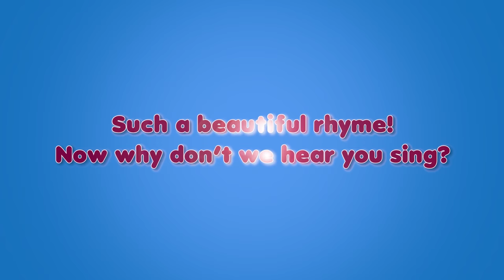Guava Fruit Rhyme for Children, Guava Cartoon Fruits Song for Kids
Learn about Guava fruit English nursery rhyme for children.  Watch this amazing Guava cartoon fruits song for kids. A citrus fruit that's good inside out! Every bit of it is useful!